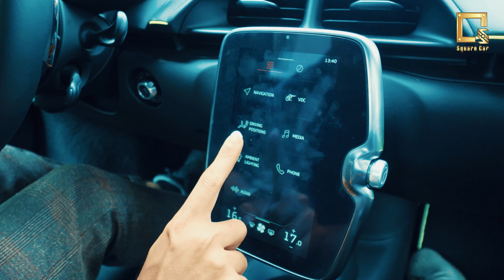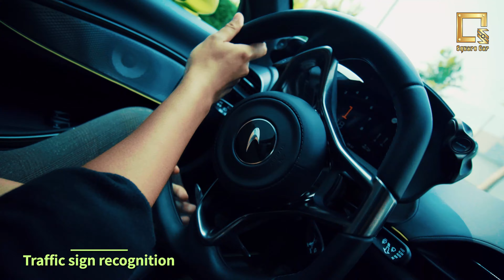McLaren Artura - Full Review by Square Car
វីដេអូបទបង្ហាញពេញអំពី McLaren GT កំពូលរថយន្តស្ព័រសម្រាប់ការបើកបរជាប្រចាំ